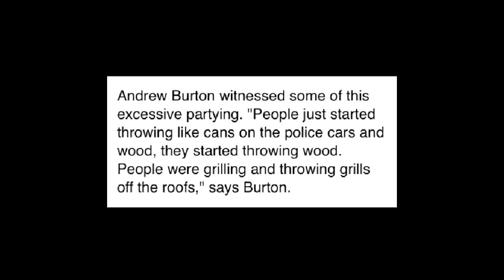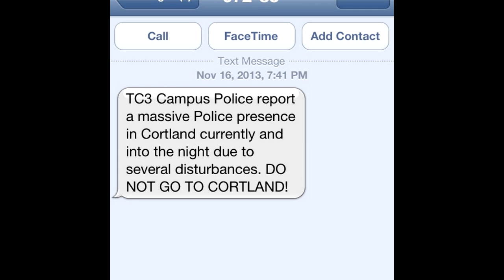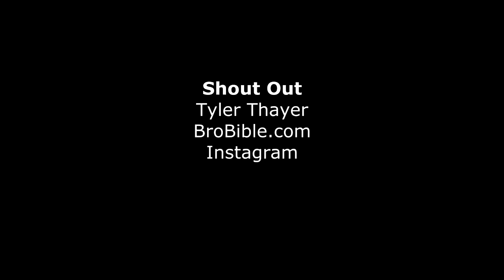Cortaca 2013 Montage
This is a video to teach & show people about Cortaca 2013. Music, "Project X Pursuit Of Happiness". Video might not be working on Mobile for the time being, but is working on a computer.